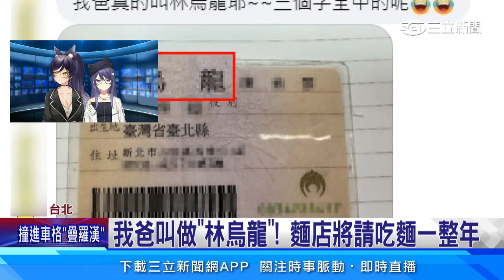口誤打嗝連發(灬ºωº灬) 草仔龜披薩VTuber敢吃嗎？「烏龍之亂」改名#烏龍 吃免錢 汐Seki驚爆：我願意改叫#顯卡│VTuber報新聞｜@KSPKSP @SekiChannel ｜三立娛樂星聞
今日值班主播：
KSP／@KSPKSP
汐 Seki／ @SekiChannel

《三立新聞網》攜「子午計畫」帶您用不同方式看新聞！

3月16日起 每週六晚間九點

看超人氣VTuber報新聞
直播線上即時互動
輕鬆有趣、多元內容

子午計畫VTuber在三立新聞網